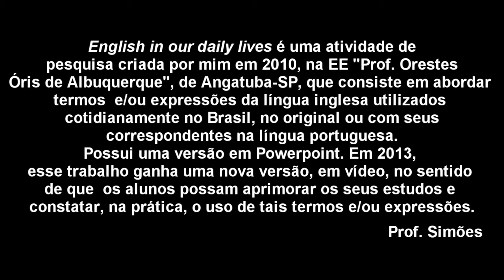ENGLISH IN OUR DAILY LIVES - 01 (VERSÃO VÍDEO)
Trabalho desenvolvido desde 2010 na EE "Prof. Orestes Óris de Albuquerque", de Angatuba-SP.
Criação e edição de vídeo: Benê Simões (Prof. Simões)
2013